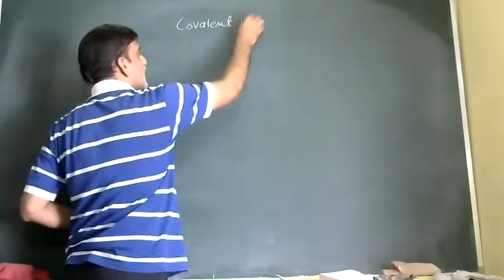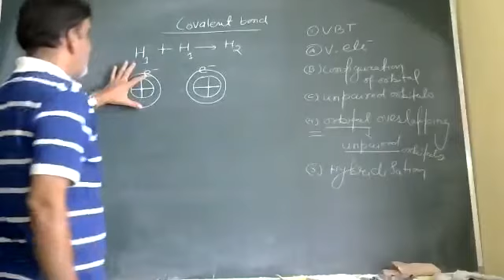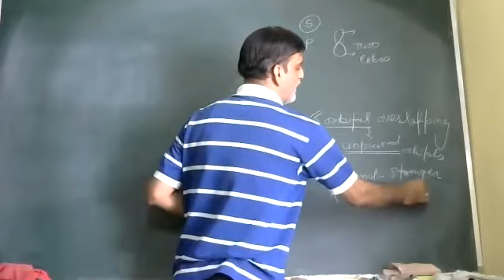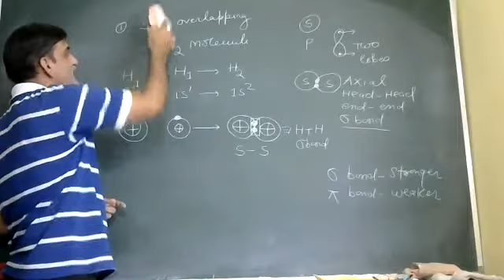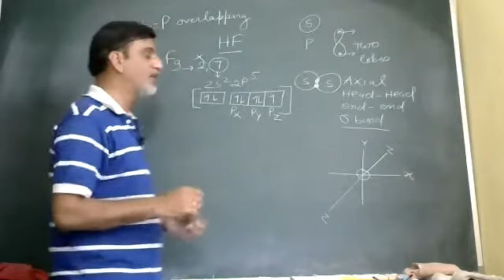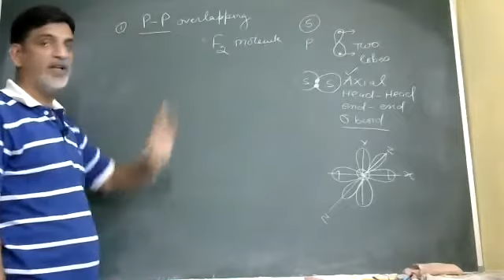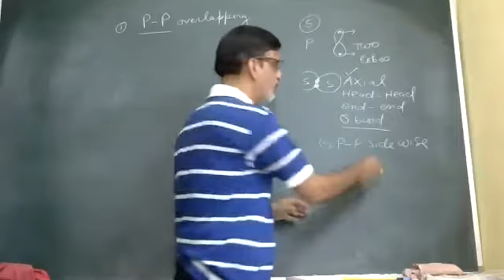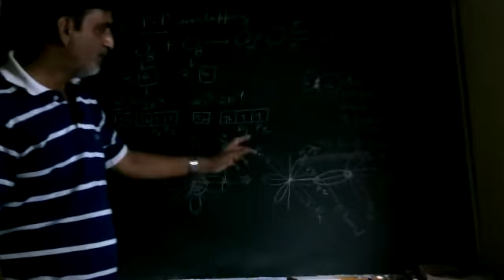VBT BY R R SHARMA orbitals overlapping cocept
VBT